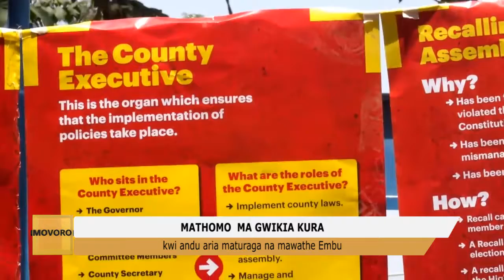Mathomo Ma Gwikia Kura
Kwi andu aria maturaga na mawathe Embu